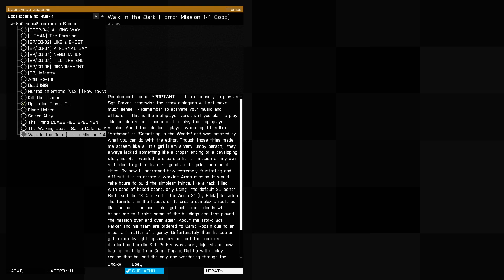ДОРОГА СМЕРТИ | Arma 3